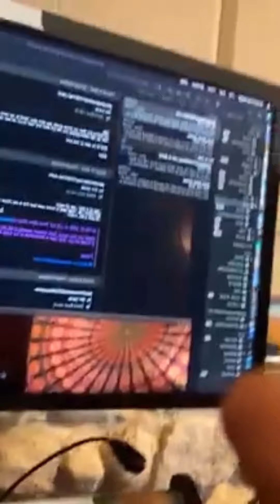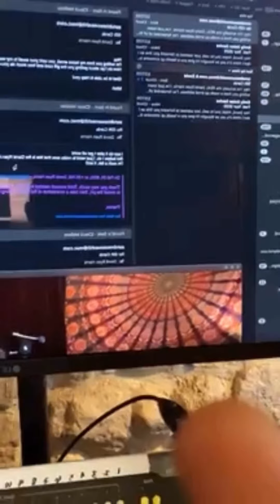Lunch Break with DRH - Special Guest John Mayer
9th April 2020 - A wonderful, fly on the wall experience with David Ryan Harris and his good friend, John Mayer.